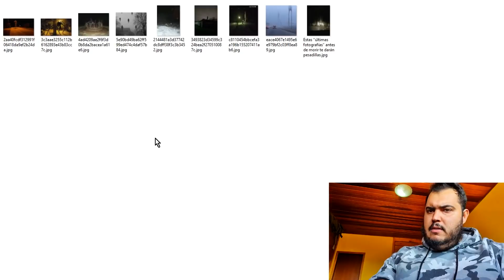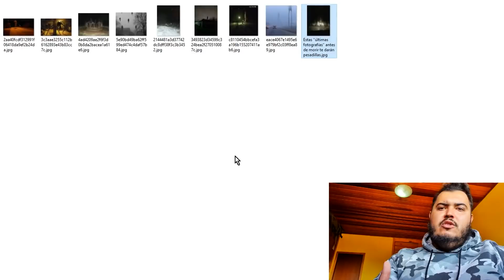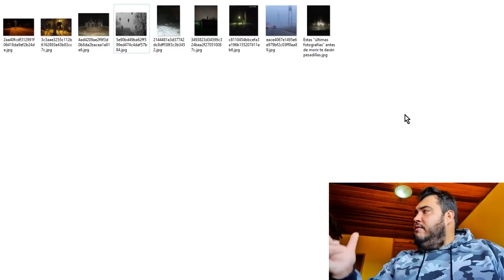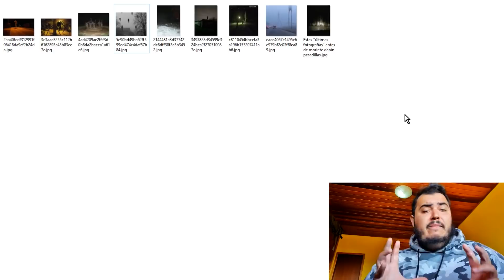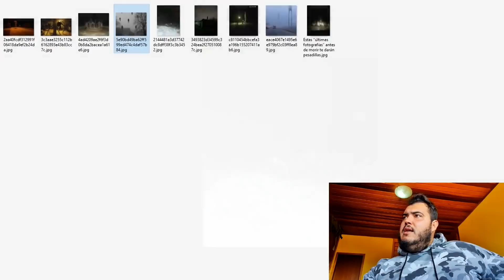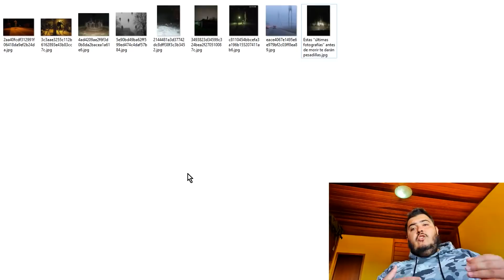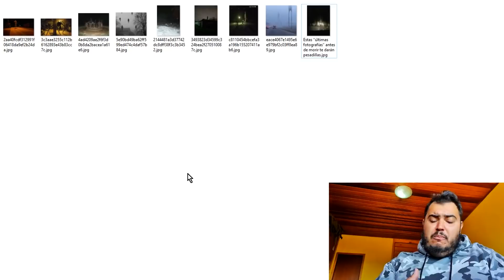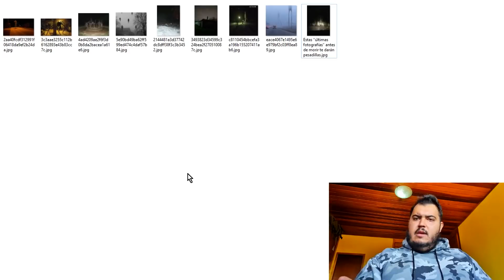ESSA FOTO FOI TIRADA ANTES DELE MORRER!!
Meu contato pessoal mais a minha mentoria para desatar as amarras do sistema